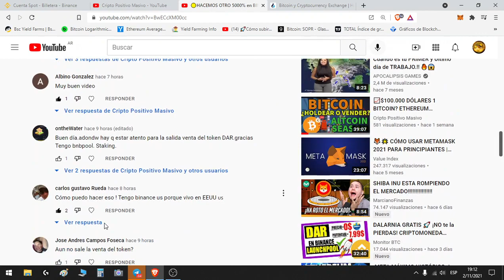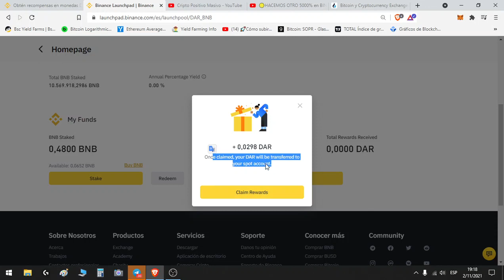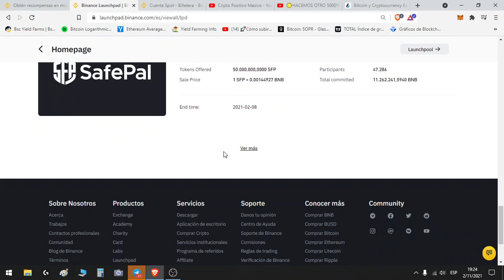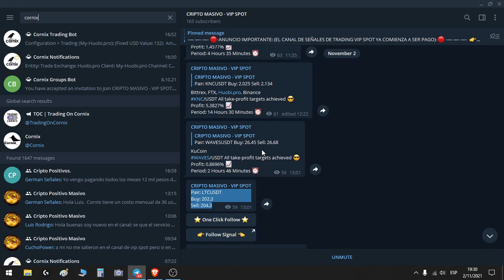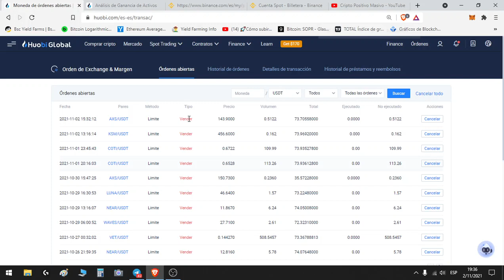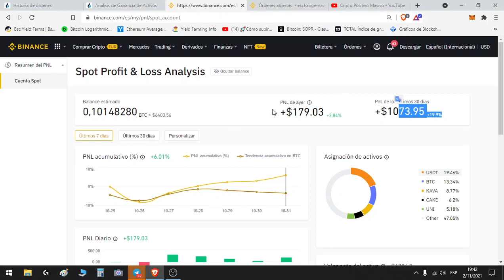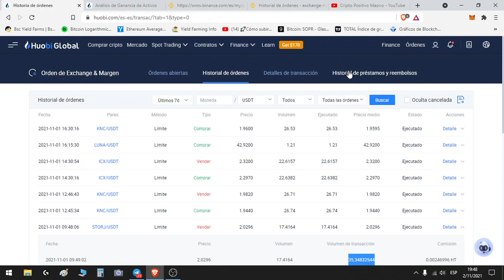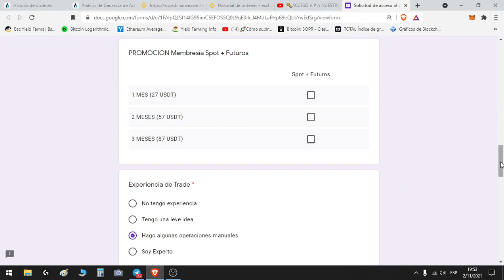🟡BINANCE LAUNCHPOOL ¿Como Participar? ASÍ GANAMOS CRIPTOMONEDAS GRATIS Haciendo Staking en Binance!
🗝️LINK A LA WEB DE PAGO🗝️

📈TE EXPLICO COMO PAGAR LA MEMBRESÍA DEL CANAL DE SEÑALES DE TRADING VIP:
💹CREATE UNA CUENTA AHORA EN HUOBI EXCHANGE Y OBTENÉ DESCUENTOS EN TODAS TUS COMISIONES:

🎈-POR NEGOCIOS, CONSULTAS Y CLASES PERSONALIZADAS:
WSP Y TELEGRAM:

🙏🏻SEAN BIEN-VENIDAS LAS DONACIONES
(SE REPARTEN ENTRE EMA MARCOS Y GER)

👉BILLETERA USDT (TRC20): TLbQAq37dnbsmzmj44iHWnd6uGH7qLGNS1
👉BILLETERA BTC (BTC): 1UCFSH7dBXcHaRr1EJnuPj5BokY3jcM24
👉BILLETERA USDT Y BUSD (BSC): 0x3767E948C83a84c4bfe2631422F5a52e2523a2d1